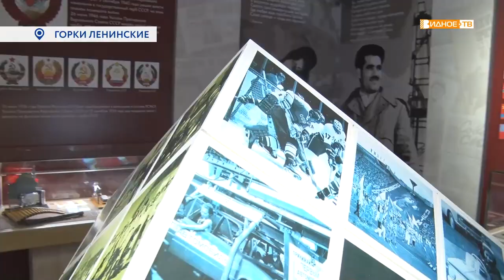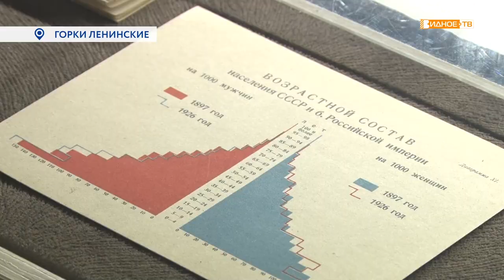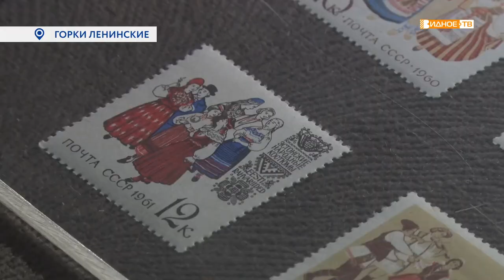МОЙ АДРЕС…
«Мой адрес – Советский Союз». Выставка под таким названием открылась в музее-заповеднике «Горки Ленинские». Она начала работать в рамках экспозиции «Кабинет и квартира Ленина в Кремле» и будет интересна не только старшему поколению, но и молодёжи.